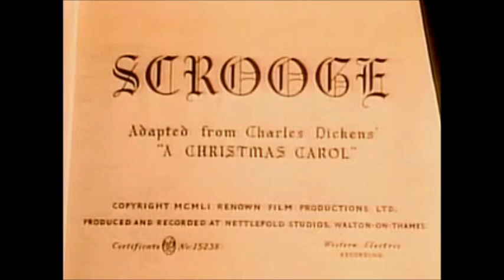Four Star Logo History